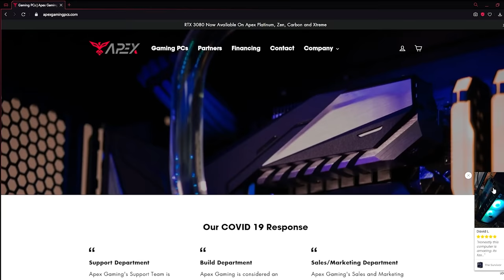I UNBOXED THE *NEW* RAMPART HEIRLOOM!! (24 Evolution Collection Event Pack OPENING! - Apex Legends)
►Rampart gets her heirloom and I open it!!